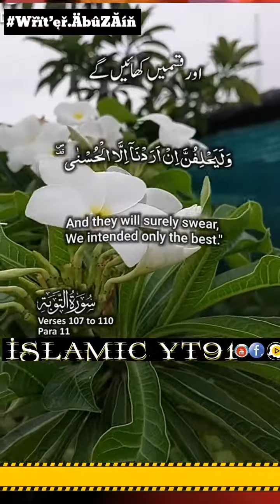AlQuran para no 11, Ayat no 107 to 110 with Urdu Tarjumah